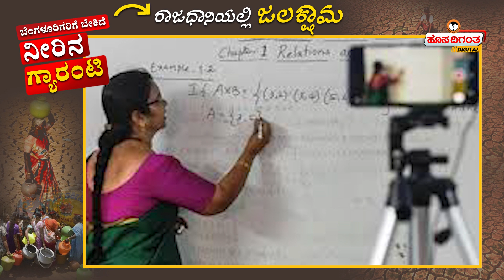Bangalore needs "Water Guarantee" | Bangalore Water Crisis | Hosadigantha Digital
The people of Bengaluru have been begging the government to give us a guarantee of water.. The lack of water in Bengaluru is such that people are going to the malls for defecation. This heat has also hit the school and coaching center. In some coaching centers in Vijayanagar, students have been given leave due to lack of water, online classes are being conducted in many places. The school in Bannerghatta itself has been temporarily closed.

CM Siddaramaiah | Bangalore Water Crisis | Karnataka Congress | Kannada News Channel | Kannada News | Hosadigantha Digital | Hosadigantha | Water Shortage in Bangalore | Siddaramaiah | DK Shiva Kumar